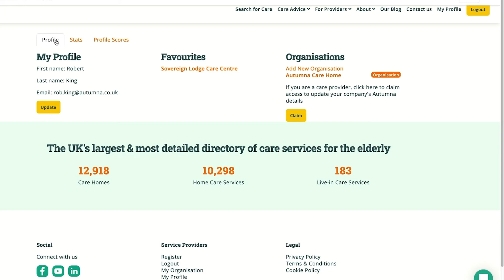How to See Your Stats on Autumna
If you have a claimed profile on Autumna, you will be able to easily see how it is performing through the 'live stats' tab.